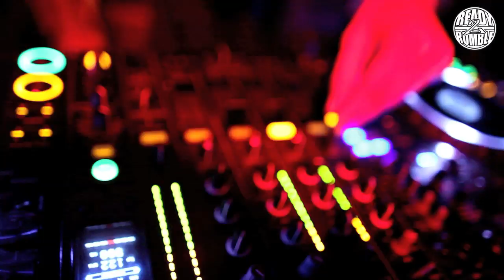READY2RUMBLE @ CAFE/SALON LEOPOLD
sound: TORY D, JAYYE JACKIN, DAPPA D - LET ME CLEAR MY THROAT (Original Mix)